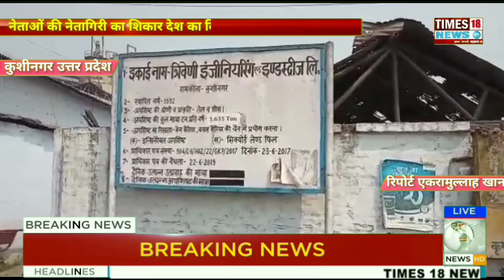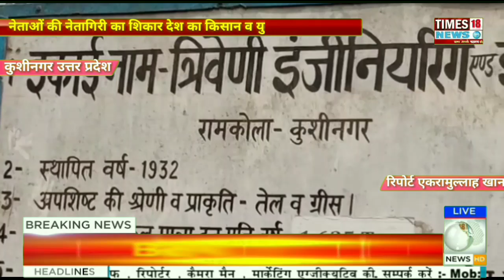हमेशा से नेताओं की नेतागिरी का शिकार देश का किसान व युवा वर्ग ही रहा है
रिपोर्ट एकरामुल्लाह खान लक्ष्मी पुर कुशीनगर